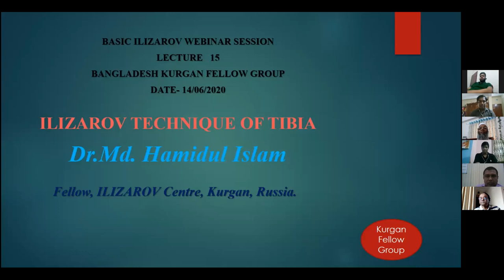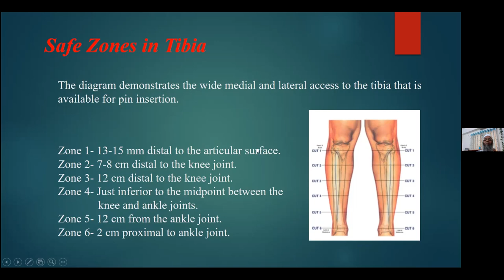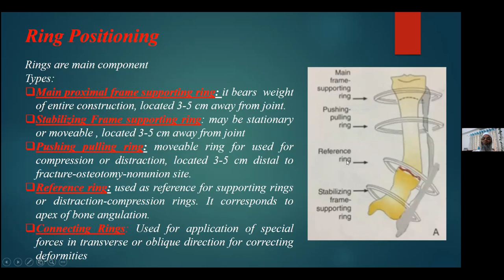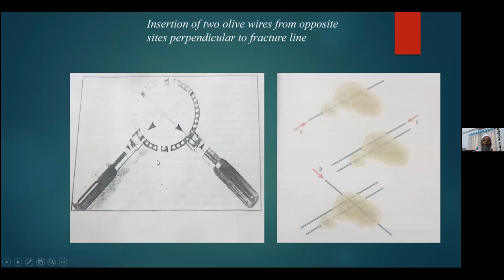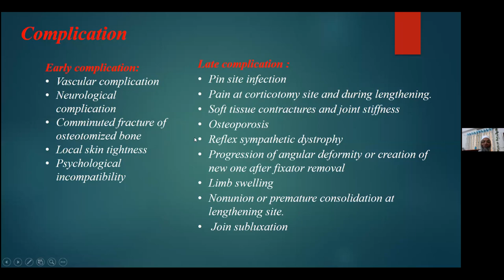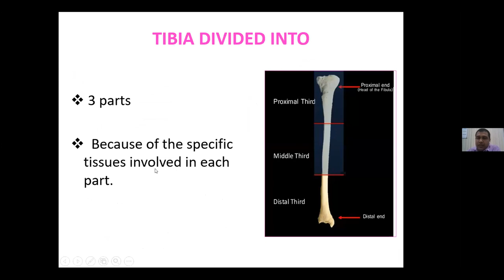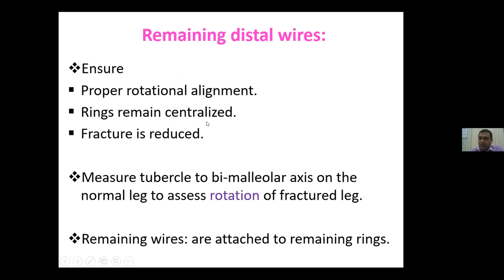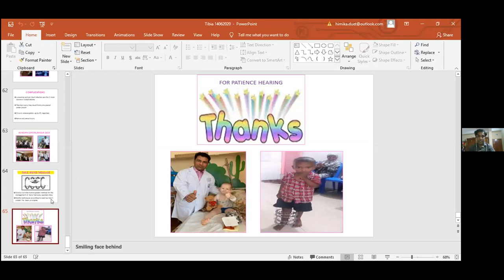Bangladesh Kurgan Fellow Group - Ilizarov Basic Course - L15 & L16 Ilizarov technique in tibia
Ortho Worlds Ortho TV educational videos
Bangladesh Kurgan Fellow Group
- L15 & L16 Ilizarov tec in tibia by Dr Hamidul Islam & Dr Kamruzzaman Manik